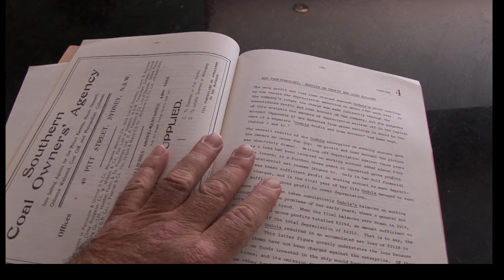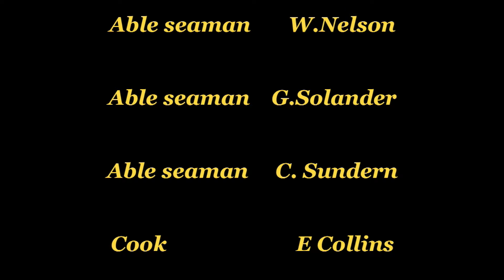SS Undola, New South Wales Australia. Full Documentary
Living on the south side of Sydney I have been fortunate to have the wrecks of Undola and Tuggerah as my home wrecks. Arguably they are the best two wreck dives in the Sydney region. I dived them both for the first time in 1984, so it's been 40 years of mostly great memories .
The trip down to the Undola, some 14 Kilometres from Port Hacking heads follows the coastline of the Royal National Park. As you will see from the drone footage, it's a sheer delight with favourable weather.